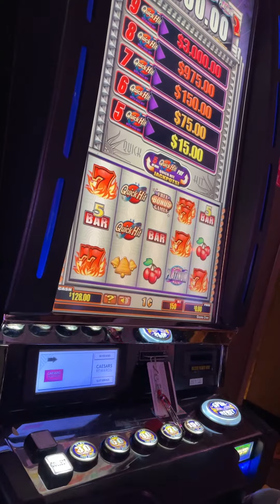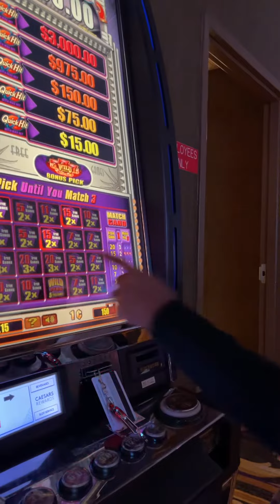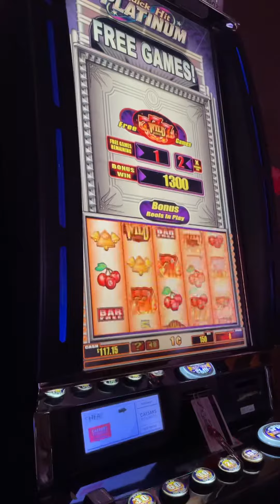Small Free Spin Win In Quick Hits slot $1.50 Bet